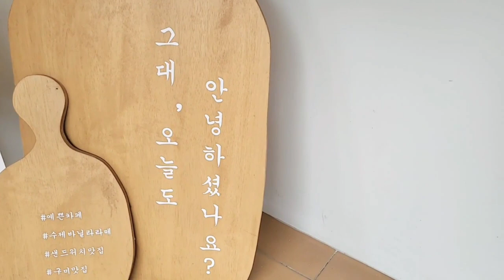소금커피 먹방 여름철건강